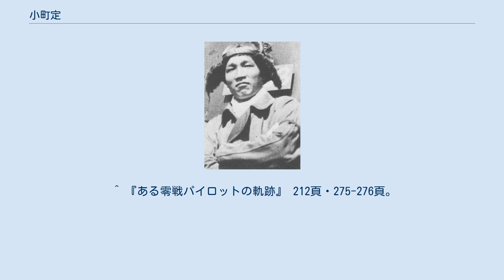小町定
小町 定（こまち さだむ、1920年（大正9年）4月18日 - 2012年（平成24年）7月15日）は太平洋戦争期の大日本帝国海軍の戦闘機搭乗員。
最終階級は海軍飛行兵曹長。
 太平洋戦争において真珠湾攻撃から終戦まで大戦の全期間を戦い、生き抜いた歴戦の操縦士。
空母「翔鶴」の戦闘機隊員として、太平洋戦争前期の主要な作戦ほとんどに参加した。
岩本徹三飛曹長、熊谷鉄太郎飛曹長らとともに三号爆弾（三号特爆）による対編隊爆撃機迎撃の名手であった。
1944年（昭和19年）3月には、被弾して燃料を噴きながらもB-24を迎撃し続けた功により特別善行章一線を付与された。
 1944年（昭和19年）6月、マリアナ沖海戦に参加するため、零戦15機の編隊でトラック島からグアム島に移動したが、グアム島の上空を制圧していた米機動部隊のグラマンF6Fに着陸寸前に襲撃され、海面に不時着して顔や手足に大火傷を負った。
グアム島の日本軍は同年8月までに玉砕したが（グアムの戦い）、小町は負傷から数日後にグアム島からトラック島に一式陸上攻撃機で救出され、トラック島から病院船氷川丸で内地に帰還して入院治療を受けた。
2か月後に退院し、峰山海軍航空隊に教員として赴任、着任の直後に飛行兵曹長に進級して教官となり、練習生の指導にあたった。
 小町は、操縦練習生時代の班長が、当時の海軍では当たり前だった体罰を小町たちに一切加えなかったことを徳とし、教育部隊での教え子に、体罰を一切加えなかった。
 1945年（昭和20年）6月に横須賀海軍航空隊附となり、8月15日の玉音放送を迎える。
8月18日、偵察のため関東上空に飛来したB-32を紫電改で迎撃した。
この迎撃は、指揮官が命令したものではなく、敵爆撃機の飛来を発見した搭乗員・整備員たちが自発的に行ったものだった。
日本側の迎撃で損傷したB-32は硫黄島にたどり着いたが、機銃射手が1人機上戦死した。
玉音放送後の戦闘であるが、米軍から日本側に苦情はなかった。
この迎撃戦闘は、帝国海軍航空隊の最後の空戦であった。
坂井三郎少尉は、自らもこの空戦に零戦で参加したと述べている。
一方、小町は「紫電改ですら、降下しながら全速で逃げるB-32を追いかけるのに苦労した。零戦では追えなかっただろう」という趣旨を述べている。
大原亮治上等飛行兵曹は零戦52型で同日にB-32を迎撃し、三撃目までを加えたことを証言している。
ただし、小町と大原の証言を本にまとめた神立尚紀は、この日飛来したB-32は複数機だったらしく、小町と大原が迎撃したのはそれぞれ別の機体であろうと判断している。
 撃墜機数は18機以上（協同撃墜を含まず）。
空母「翔鶴」乗組の軍医科士官、峰山海軍航空隊軍医長として、小町と同じ部隊に二度勤務した渡辺直寛 海軍軍医大尉は、小町を「零戦操縦士の至宝」と評した。
 復員後、「職業軍人」を白眼視する故郷を捨て、妻と共に無一文で上京した。
釘の行商から身を起こし、材木店、建築会社の経営を経て、1973年（昭和48年）から、東京・蒲田で賃貸ビルオーナーとなった。
2012年（平成24年）7月15日、老衰で死去。
 ^ a b c d e f g h i j k 神立尚紀 『零戦　最後の証言〈2〉大空に戦ったゼロファイターたちの風貌』 ^ 『ある零戦パイロットの軌跡』 27-28頁。
 ^ 『ある零戦パイロットの軌跡』 212頁・275-276頁。
 ^ 渡辺直寛 『海戦・空母翔鶴』 今日の話題社、1991年（平成3年）、著者略歴。
 ^ 川崎浹 『ある零戦パイロットの軌跡』 あとがき。
 ^ 2012年7月18日付 産経新聞。